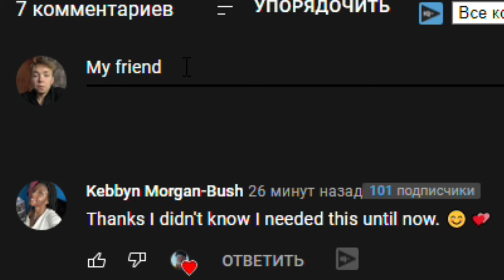TOP 3 MOST POPULAR RUSSIAN STERIOTYPS